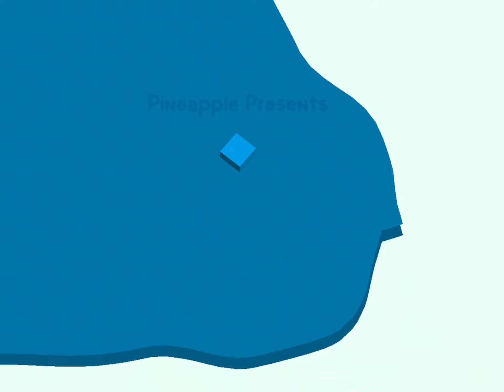When we die the video ends (Killed by myself)